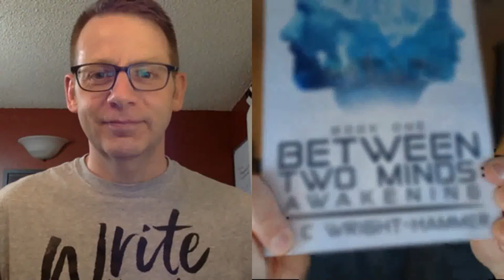Is Writer's Block real? | Creative Writing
David Gane and D. C. Wright-Hammer discuss whether writer's block is a thing and a little bit about what to do if you think you're suffering from it.